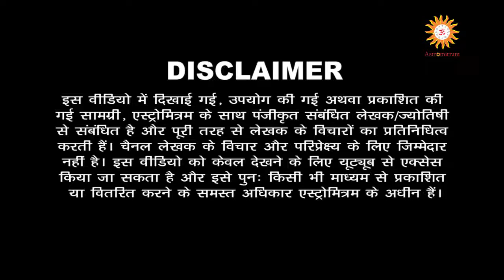Astromitram : 'इच्छा मृत्यु' में अंतर क्यों / Ichchha Mrityu Me Antar Kyo